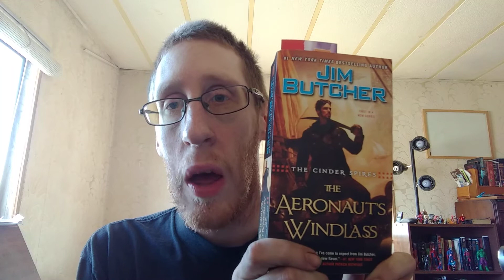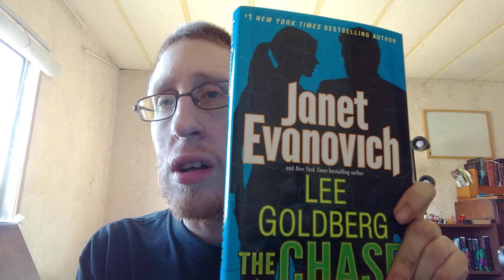ourlostlibrary read-a-thon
The books I will be attempting to read during the month of April for the ourlostlibrary read-a-thon
Books included
Tempest and slaughter by tamora Pierce
Clockwork angel by Cassandra Clare
The chase by Janet evanovich
The aeronaut's windlass
Feversong by Karen Marie morning
And I forgot to add city of masks as well by Mary hoffman